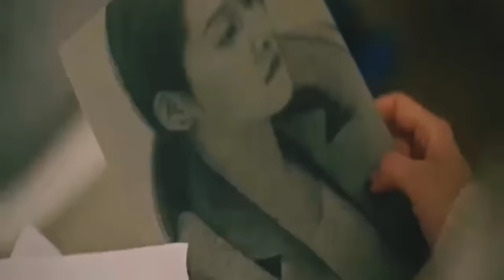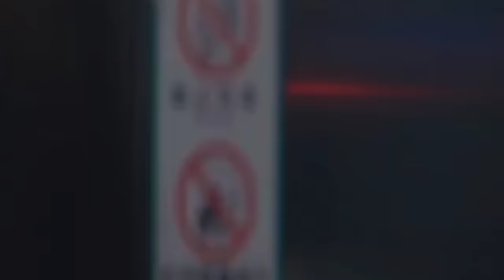Kissed My Teacher After Grow Up